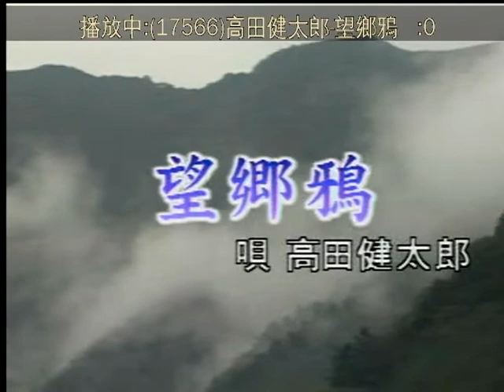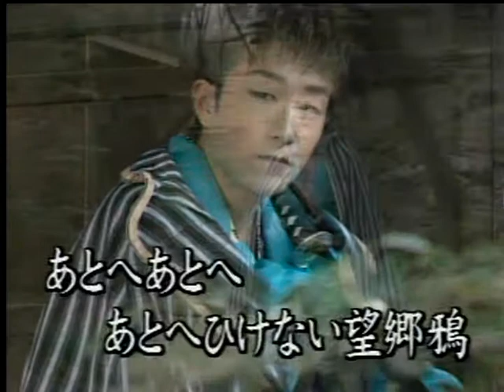望鄉鴉 高田健太郎 カバ ー 英哥